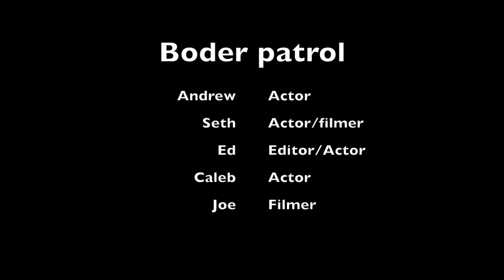Boder Patrol (Long Lost Media Tech Film)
Something i found deep in my flash drive when i was in media tech 2 years ago i thought i deleted this video...but i was wrong im kinda happy i found this video but at the same time i wish i didnt because the edit on this video is bad.